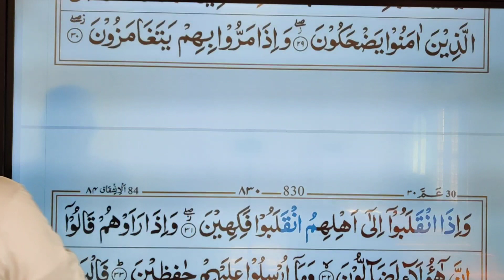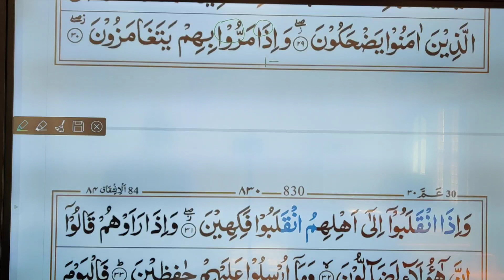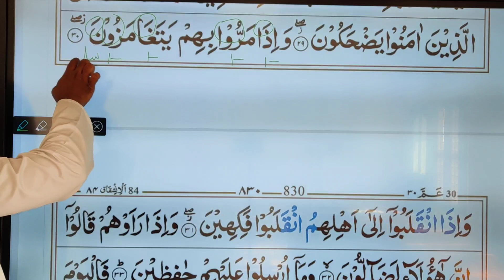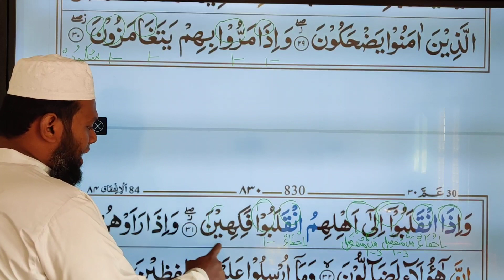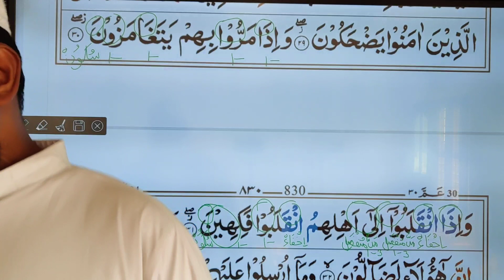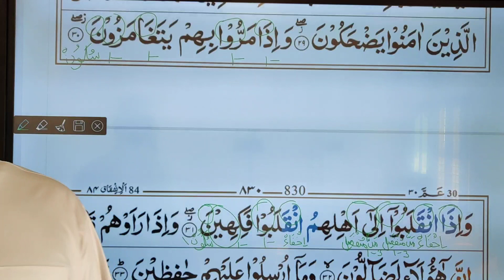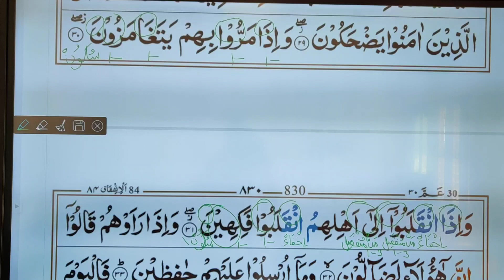SURAH MUTAFFIFEEN (30-31)